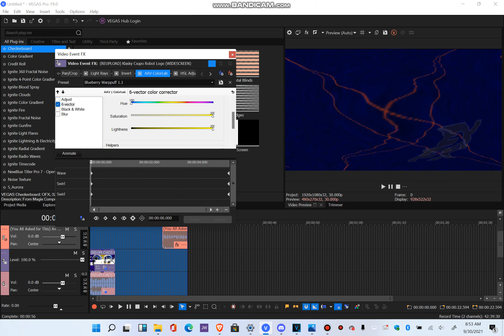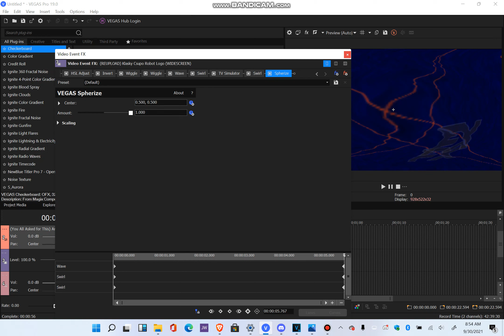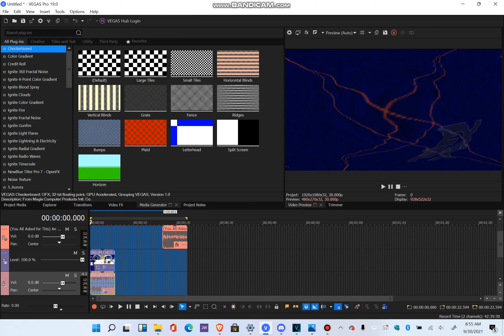How to Make Inflationup V1